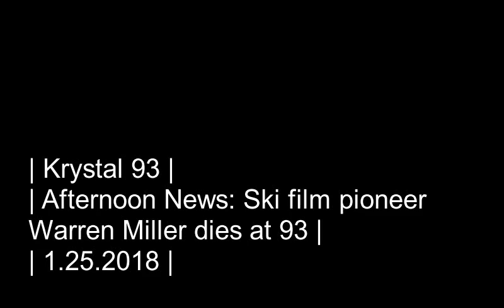BREAKING: Ski film pioneer Warren Miller dies at 93 on Krystal 93 news 1.25.2018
Warren Miller, the man who introduced Americans to the Alps and snowboarding to the world with his annual winter films, died at his Washington state home on January 24. He was 93 years old. We look back on how he turned Colorado into a skiing Mecca, back when Arapahoe Basin and Loveland were the only ski areas in town.